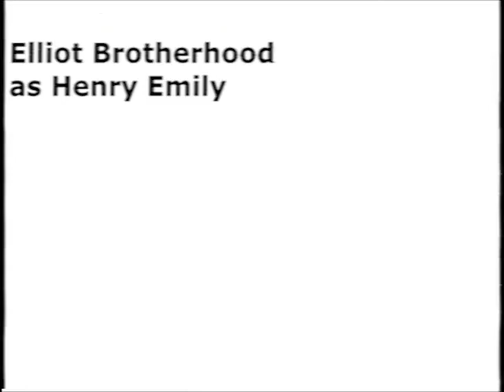The Fazbear Records 1: Company Closing Statement [FNaF/VHS]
The dead do often forget...

EPILEPSY WARNING AT 2:17